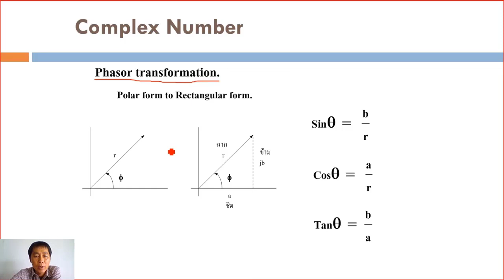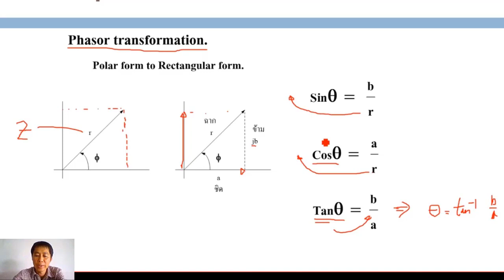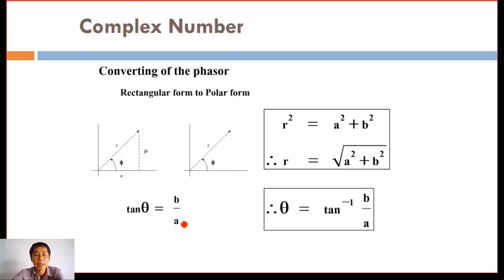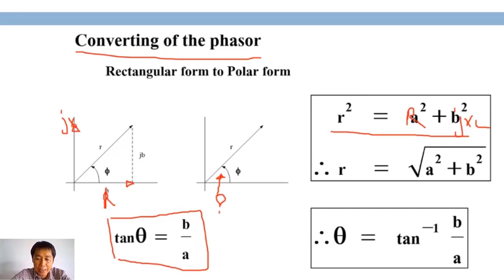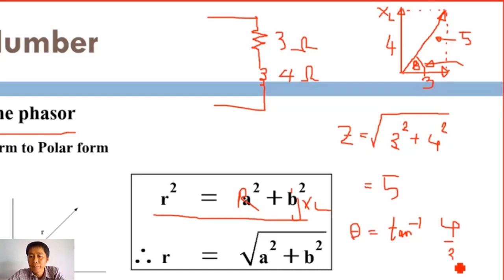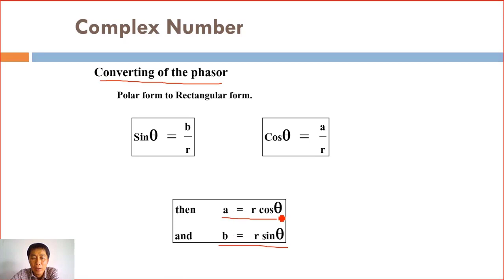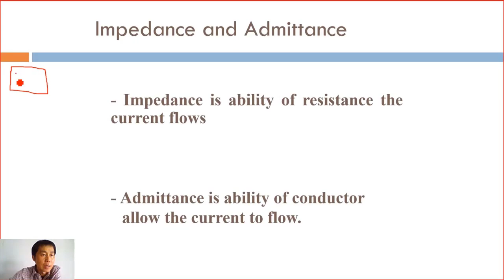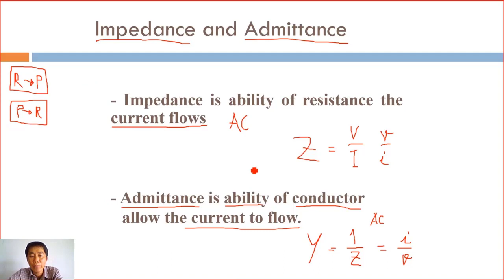เลขเชิงซ้อน การแปลง (Polar and Rectangular) part4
อธิบายวิธีการแปลงพิกัด Polar และ Rectangular